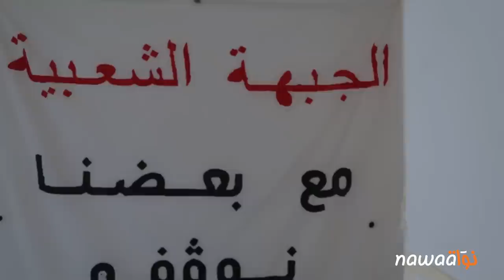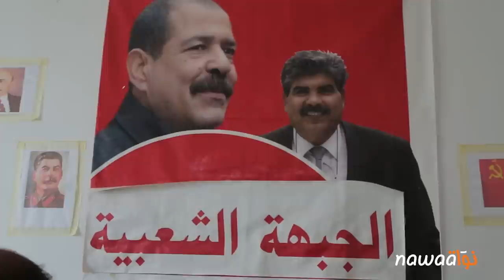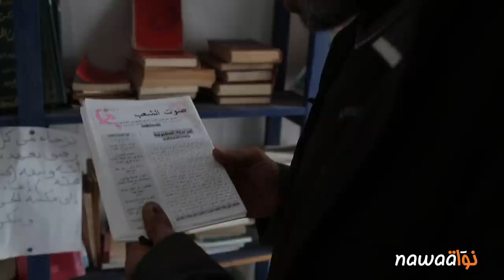عماد الشطي: حكاية عامل يومي إعتنق الفكر اليساري